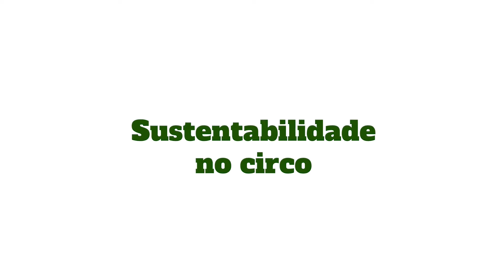SUSTENTABILIDADE NO CIRCO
Palestra: Sustentabilidade no Circo
Palestrante: Roberto De La Costa

Subsídio Lei Aldir Blanc, Prefeitura da Cidade do Rio de Janeiro/Secretaria Municipal de Cultura e da Secretaria Especial de Cultura, do Ministério do Turismo e do Governo Federal.